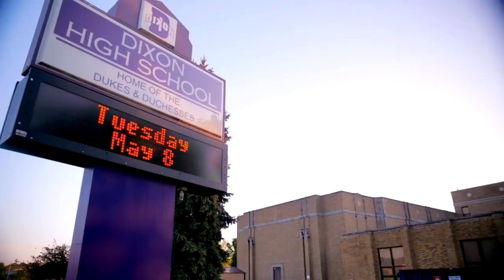Proof: The Media Love Mass Shootings, Hate Covering Heroes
A couple of months ago, Colion Noir did a video called 'The Media Love Mass Shootings.' It was met with huge resistance from the media. They called Colion a liar and claimed we were out of line. Yet, when a hero armed school resource officer stopped a mass shooting at Dixon High School, CNN, MSNBC and the rest of the anti-gun media were nowhere to be found. It was Colion Noir who was at the scene, reporting the truth the media wants to bury.